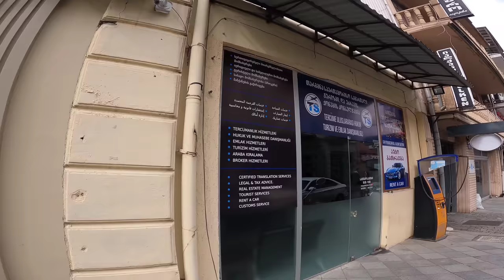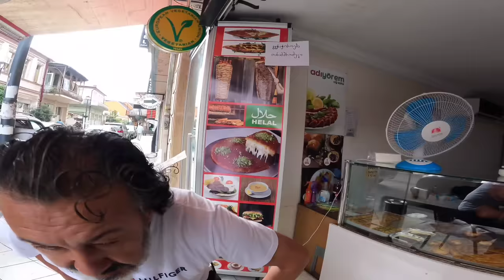🇬🇪GÜRCİSTAN BATUM'DA ZENGİN TÜRKLERİN YAŞADIĞI MAHALLE! AKILLI TÜRKLER PARA'YI BULUYOR!! BATUM《126》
MERHABA ARKADAŞ'LAR BU VİDEO'DA GÜRCİSTAN BATUM'DA YAŞAYAN İŞ YERİ AÇAN TÜRK VATANDAŞLARI'NIN YAŞADIĞI TÜRK MAHALLESİN'DE YAŞAYANLAR İLE KISA SOHBETLER YAPTIM!! İYİ SEYİRLER DİLERİM!!